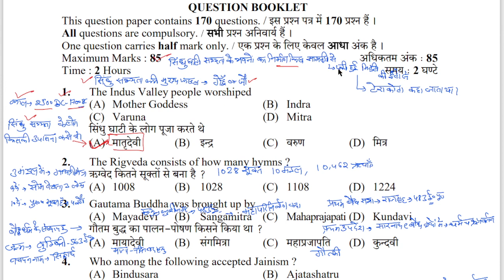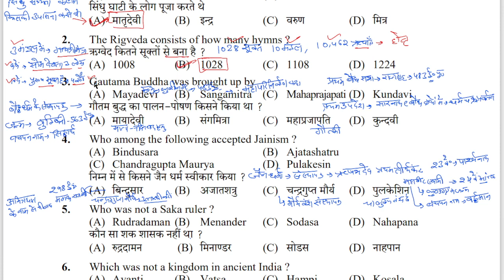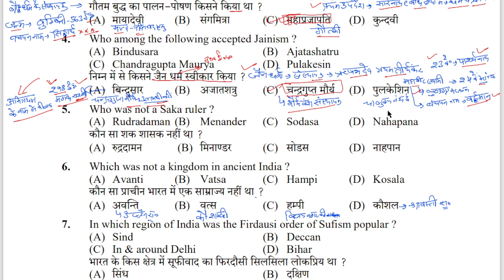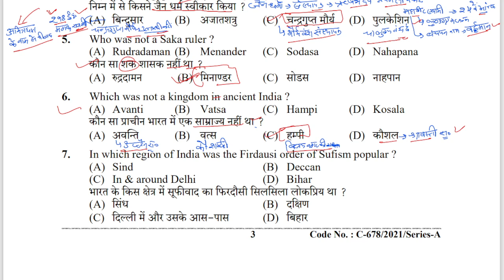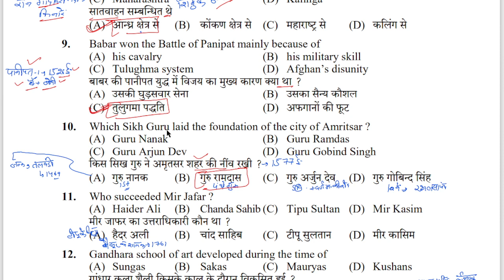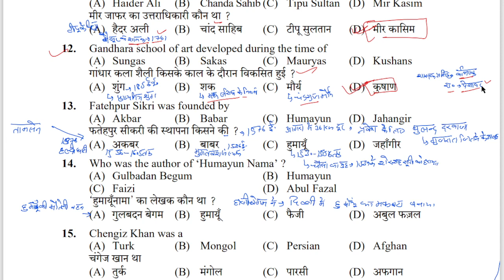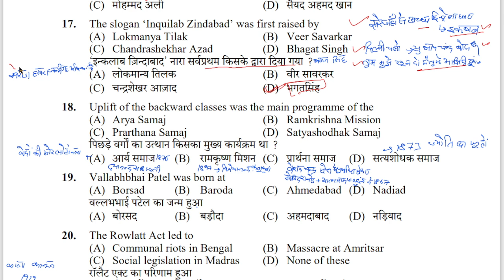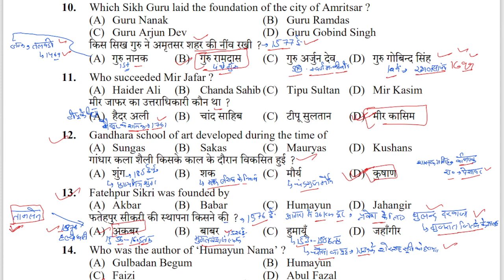HPSSC History ||1||Previous year Paper post code 819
HPSSC HP Gk Previous Year Paper